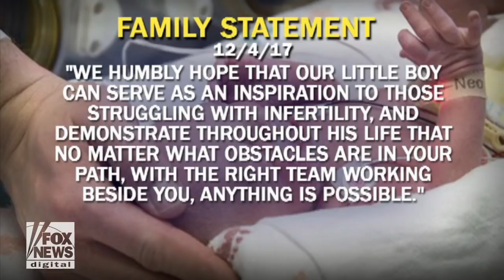Baby born to woman who underwent uterus transplant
For the first time in the United States, a woman who underwent a uterus transplant gave birth to a healthy baby in Texas.